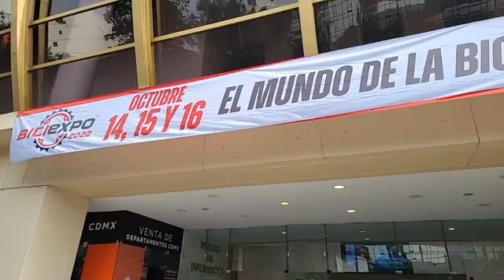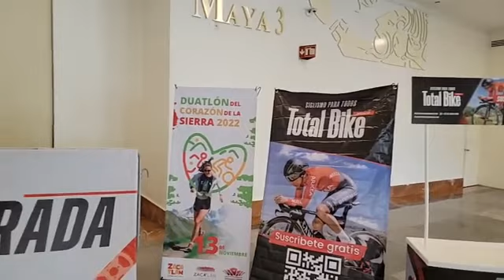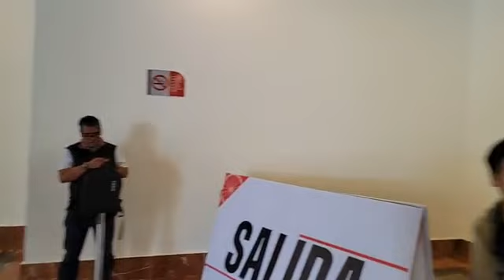Comenzando la aventura en la Biciexpo 2022 desde el World Trade Center Ciudad de México